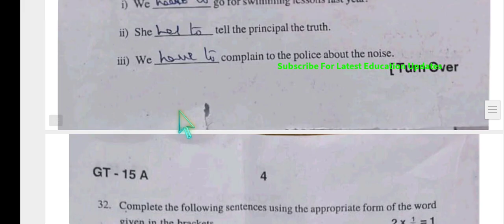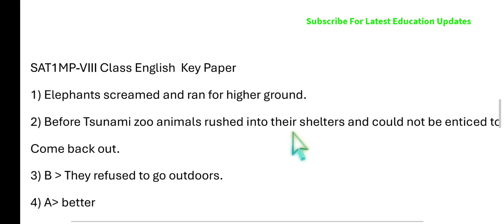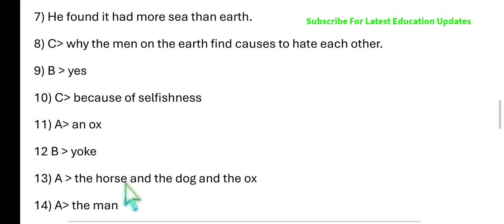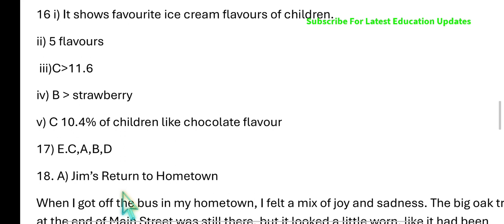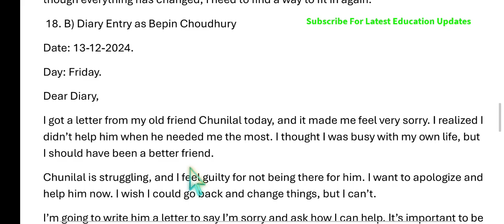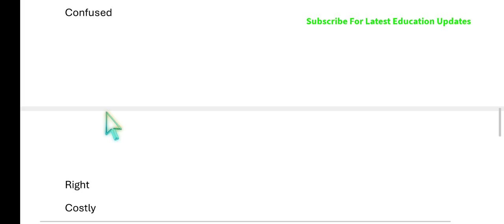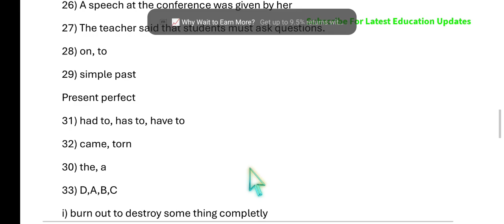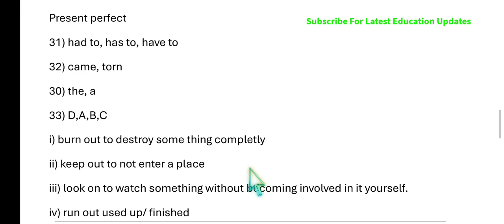8th Class SA-1 Term1 Model paper Answer key-with Section C Answers - Complete Solutions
8th Class SA-1 Term1 Model paper Answer key-with Section C Answers - Complete Solutions